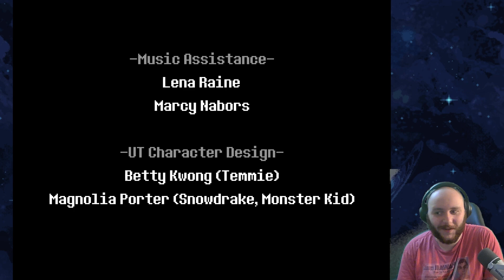Deltarune Chapter 2 Ending Reaction!